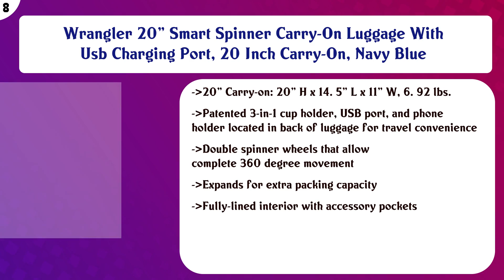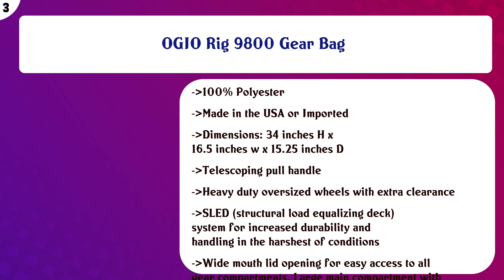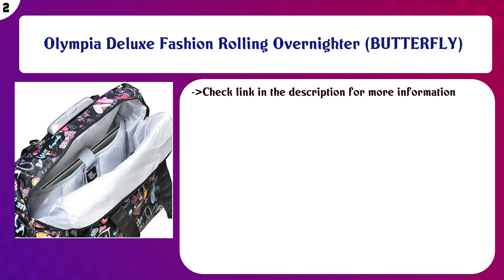Top 10 Wheeled Luggage to buy in USA 2021 | Price & Review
Top 10 Wheeled Luggage to buy in USA

 Find the links below to buy these products:

 List of top Wheeled Luggage:

Osprey Shuttle 36"/130L Wheeled Luggage

 Samsonite Upright Wheeled Carry-On Underseater Luggage, Black, Small

 Wrangler 20" Smart Spinner Carry-On Luggage With Usb Charging Port, 20 Inch Carry-On, Navy Blue

 Travelpro Platinum Elite-Softside Expandable Upright Luggage, Shadow Black, Carry-On 22-Inch

 Amazon Basics Hardside Spinner, Carry-On, Expandable Suitcase Luggage with Wheels, Blue - 3-Piece Set

 Traveler's Choice Silverwood Softside T-Cruiser Expandable Spinner Luggage, Gray, Checked-Medium 26-Inch

 Olympia 8 Pocket Rolling Duffel Bag, Black, 22 inch

 OGIO Rig 9800 Gear Bag

 Olympia Deluxe Fashion Rolling Overnighter (BUTTERFLY)

 Kenneth Cole Reaction Wheeled Carry-On Tote, Grey, One Size

 Content of this Video:

10 best products to buy Wheeled Luggage USA

 Top rated Wheeled Luggage in USA